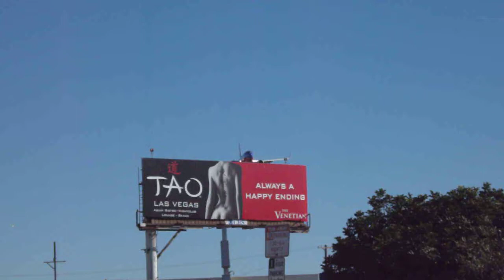Plane spotting at LAX Southwest Boeing 737